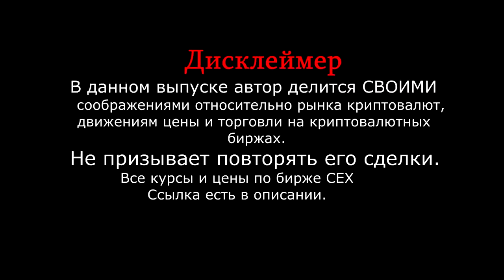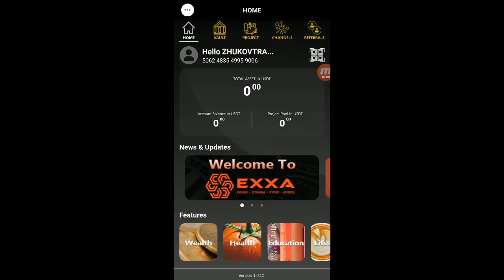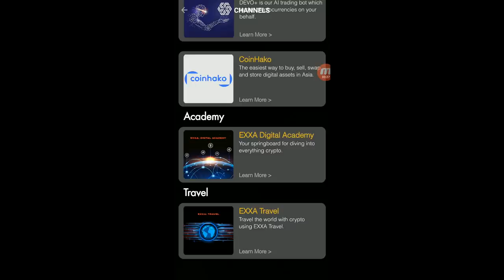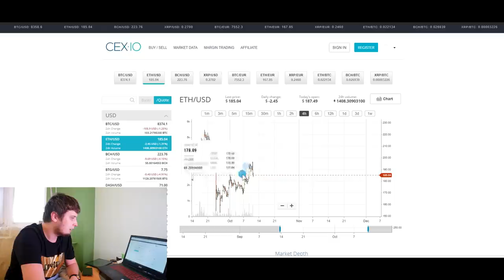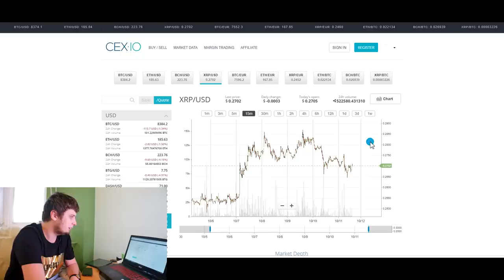ВАЖНЫЕ движения КРИПТОРЫНКА ! ПРОГНОЗ Bitcoin RIPPLE ETHEREUM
Ссылка для скачивания приложения

  реферальный код – 22646402
---МОЯ ОСНОВНАЯ БИРЖА--- ТУТ БУДЕТ ЛИСТИНГ МОНЕТ Telegram
Друзья , всем привет. Выпуск интересный рекомендую к просмотру.
---МОЙ INSTAGRAM С ТОРГОВЫМИ РЕКОМЕНДАЦИЯМИ---
---ИНТЕРЕСНЫЕ ВЫПУСКИ---
Курс биткоина